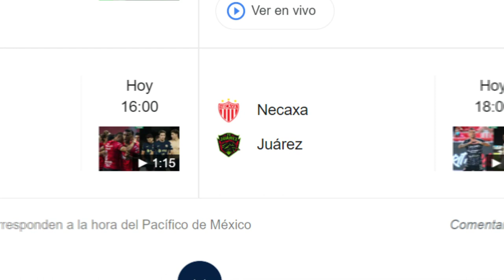¡GOOLAZO a Lo CHANFLE!_La EXPULSIÓN Más TONTA| Hizo DOBLETE IMPRESIONATE,Así REACCIONÓ Beckham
Descarga OneFootball

wolverhampton, premier league, gol